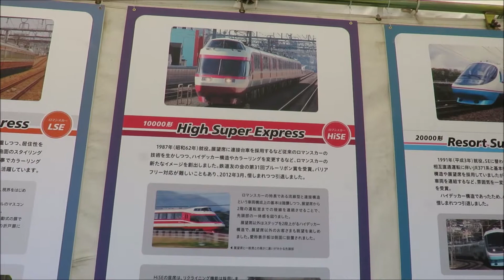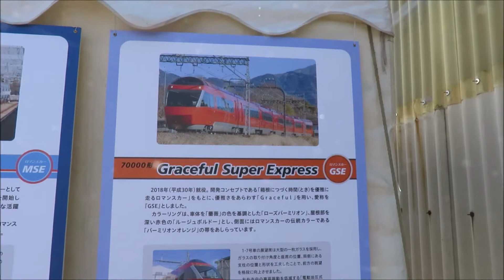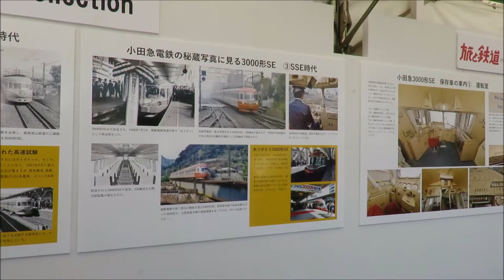小田急ファミリー鉄道展２０１９ ロマンスカー関連の展示